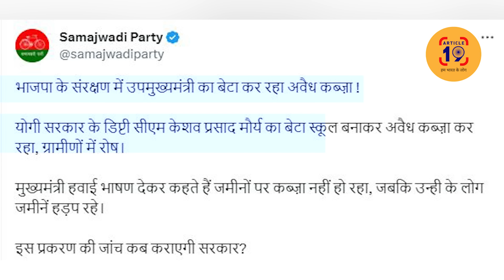किसान की जमीन क़ब्ज़ा करने में फंसा केशव मौर्या का बेटा । Navin Kumar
अफ़सर तमाशा देख रहे थे कौन चलाएगा बुलडोज़र। अपने ही डिप्टी सीएम का बेटा योगी आदित्यनाथ के क़ानून को चुनौती दे रहा। एसपी डीएम सब कांप रहे हैं। गाँव की औरतों ने अफ़सरों को कहा चोर।

फेसबुक @article19india,
ट्विटर @Article19_India